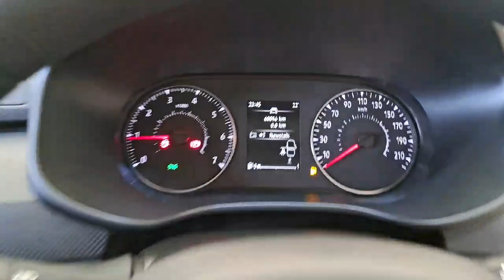222CE616 - 2022 Dacia Sandero SCe 65 Essential RefId: 505070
This video was uploaded by dennehymotors on 13 Aug 2024. Please contact sales for more details